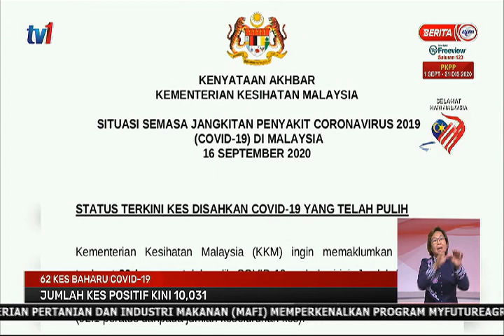62 KES BAHARU KINI KES KUMULATIF KES POSITIF DI MALAYSIA DAH CECAH 5 ANGKA